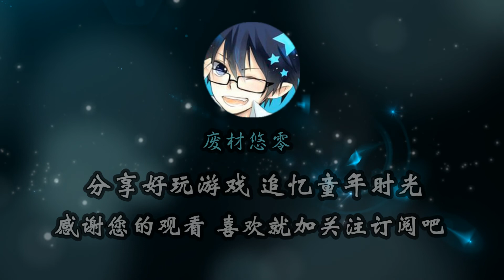《无双大蛇3》关平所有技能演示 关圣太子忠孝勇猛